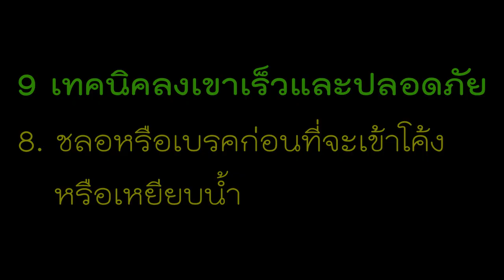9 เทคนิค การลงเขาให้เร็วและปลอดภัย | Cycling Traders Tips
9 เทคนิค ในการช่วยให้ลงเข้าได้เร็ว และปลอดภัย โดยแยกเป็น 5 ข้อ ในเรื่องของการลงให้เร็ว 3 ข้อในเรื่องของความปลอดภัย และอีก 1 ข้อ เป็นข้อเสริมช่วยให้เร็วและปลอดภัย

1. ขึ้นจานใหญ่-ปรับเฟืองเล็กเมื่อถึงยอดเนิน
2.เปลี่ยนการจับ Hood เป็นการจับ Drop
3. ถ่ายน้ำหนักไปด้านหลังให้มากขึ้น
4. เท้าที่อยู่ในโค้งยกขึ้น อยู่นอกโค้งเหยียดลง เพื่อการถ่ายน้ำหนัก
5. ใช้การปั่นช่วย เพื่อส่งขึ้นเนินต่อไป ไม่ปล่อยไหลไปเฉยๆ
6. ยกตัวขึ้นต้านลม เมื่อต้องการชลอความเร็ว
7. ใช้การเลียเบรค เบรคปล่อยๆ ทั้งหน้าหลังพร้อมกัน เพื่อชลอ
8. ชลอหรือเบรคก่อนที่จะเข้าโค้งหรือเหยียบน้ำ
9. ฝึกปล่อยมือเพื่อใช้กล้ามเนื้อก้นในการควบคุมรถ

Line : nchaiwat